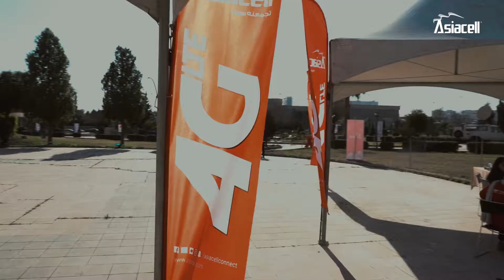فعاليات مؤتمر تيداكس نيشتمان في اربيل برعاية آسياسيل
عربي/کوردی

آسياسيل ترعى مؤتمر تيداكس نيشتمان في أربيل.
إنطلقت فعاليات مؤتمر تيداكس نيشتمان في اربيل برعاية آسياسيل وسط شغف جماهيري واسع. طرح المؤتمر افكار جديدة تناولت قضايا مختلفة ركزت اغلبها على حث الشباب علی الابداع و القيادة في المجتمع. بما ان آسياسيل تعتبر الداعم الحقيقي للشباب من خلال رعایتها لبرامج كثيرة، عبّر الحاضرين عن شكرهم لما تقدمه آسياسيل من دعم للمجتمع في شتی المجالات.

ئاسیاسێڵ سپۆنسەری کۆنفرانسی تیداکس نیشتمان دەکات لە هەولێر.
بە سپۆنسەری ئاسیاسێڵ و لە میانەی جۆش وخرۆشێکی بەرفراوانی جەماوەریدا، چالاکییەکانی کۆنفرانسی تیداکس نیشتمان لە هەولێر بەڕێوەچوو. کۆنفرانسەکە چەندین بیرۆکەی نوێی خستەبەرباس کە تایبەت بوون بە چەند دۆزێکی جیاواز کە زۆربەیان جەخیتان لە هاندانی لاوان دەکردەوە بۆ داهێنان و پێشەنگبوون لە کۆمەڵگەدا. بەو پێیەی ئاسیاسێڵ بە پشتیوانی ڕاستەقینەی لاوان دادەنرێت لە ڕێی سپۆنسەکردنی چەندین بەرنامەوە، ئامادەبووان سوپاس وپێزانینی خۆیان دەربڕی بۆ ئەو پشتگیرییەی ئاسیاسێڵ لە بوارە جیاجیاکاندا پێشکەشی کۆمەڵگەی دەکات.